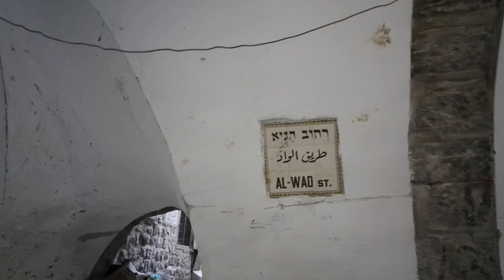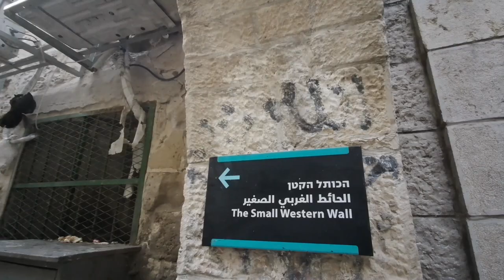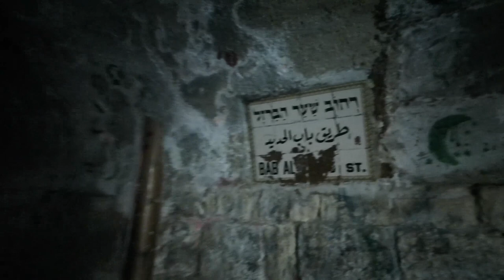Walk: Damascus Gate To HaKotel HaKatan (Little Western Wall)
A walking video:

Starting point: Damascus Gate, Jerusalem
Ending point: HaKotel HaKatan (Little Western Wall / הכותל הקטן)

The Little Western Wall (HaKotel HaKatan) is an exposed section of the Western Wall located within the Muslim Quarter of the Old City of Jerusalem. Sections of the wall itself (its two lowest courses) date to the Second Temple period.

It is almost exactly opposite the Holy of Holies (however, a location within the Western Wall Tunnel is closer and directly faces the sacred location).

Timestamps:

00:00 - HaNeviim Street
01:35 - Damascus Gate and plaza
02:33 - Inside Damascus Gate
04:18 - Al Wad Street
08:55 - Iron Gate Street (HaBarzel)
11:00 - Little Western Wall / HaKotel HaKatan

Little Western Wall (HaKotel HaKatan) is an exposed section of the Western Wall located within the Muslim Quarter of the Old City of Jerusalem. Sections of the wall itself (its two lowest courses) date to the Second Temple period.

about

== Production notes ==*

Camera: Fimi Palm 2